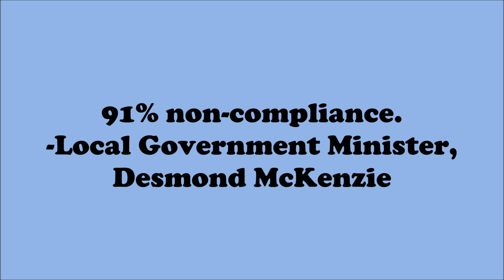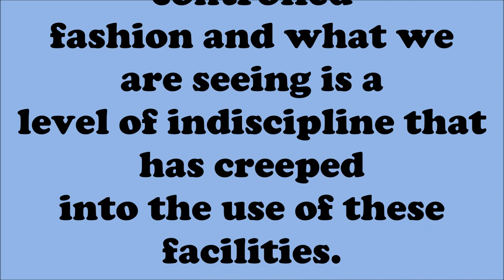Jamaican beach goers and vendors want beaches to remain open! VOX POP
Lyons Lair posed a question to Jamaicans: "Do you believe that beaches should be re-closed?"